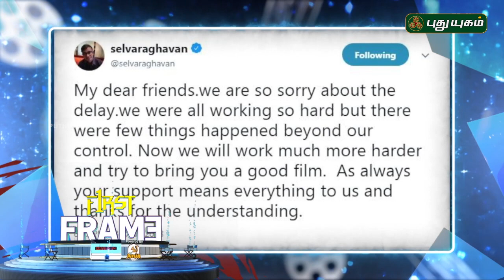Latest கோலிவுட் சினிமா செய்திகள் | First Frame | 03/09/2018